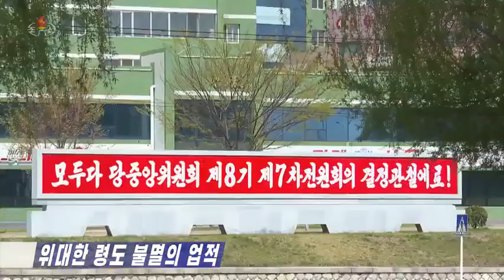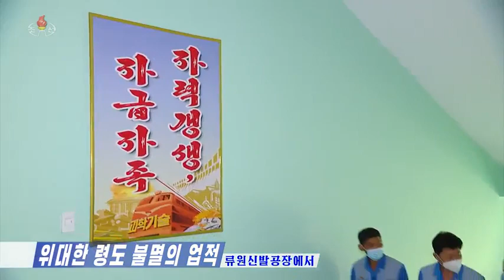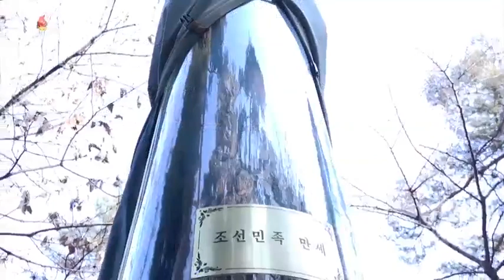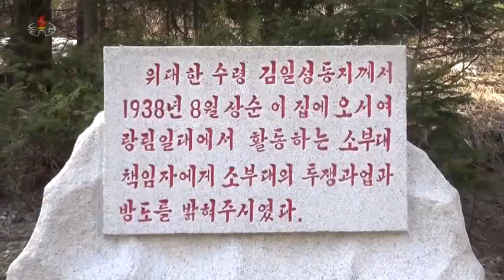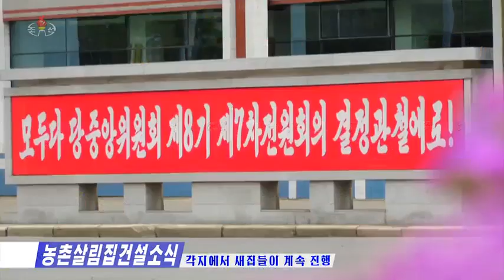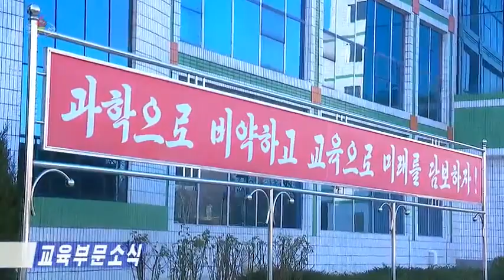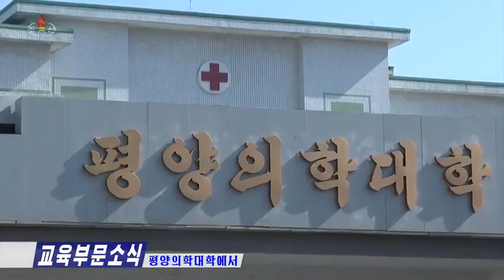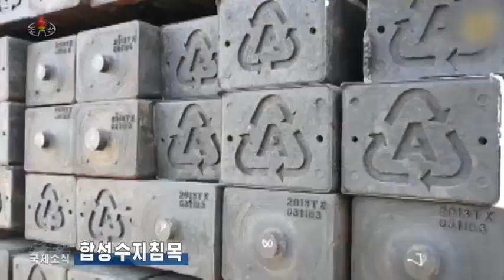DPRK news for May 3, 2023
The DPRK is making great strides in building socialism. Self-reliance, which is guaranteed by science and technology, plays a decisive role in this. Scientific and technological development is one of the priority areas in the construction of Korean-style socialism. Kim Jong-un is confident that the development of science and technology is the key to increasing state power and opening up a guaranteed future (Dean of the Faculty of Kim Il Sung University, Choe Soo Nam).2.25 - In November 104 Juche (2015), the respected Secretary General led on the spot the work of the Pyongyang Baby Food Factory, transformed into a model modernization factory of our type. And he emphasized that factory workers should always keep in their hearts that ensuring the rhythm of production is the way to children’s smiles, and it is necessary to produce more tasty and nutritious products, including soy milk (workshop manager Jeong Cheol Ju). 3.16 - at the Ryuvon Shoe Factory , having solved scientific and technical problems on their own to develop new products and improve quality, including reducing the cost of shoes by developing and introducing glue from domestic raw materials, they are achieving success in the production of shoes (head of the workshop Lee Man Sen). 5.41 - how the number of marching units increases places of revolutionary and military glory in the area of ​​​​the Paektu Mountains, and the number of visitors to places of historical, revolutionary and military glory in the provinces is growing: - 6.08 - members of the South Pyongyang Provincial Committee of the Youth Union made a trip to the place of revolutionary glory on Mount Kuksa (lecturer Kim Sung Il, Shin Se Won), - 7.16 - members of the trade union committee of the city of Rason made a trip to the secret forest camp (lecturer Kim Yun Kyung), - 8.29 - members of the Committee of the Women's Union of Chagang Province visited the place of revolutionary glory in Changor (responsible manager of the place of historical and revolutionary glory in Rangim Kim Chol Guk).10.38 - in the era of great changes, when the party’s grandiose plan to build a village is being brilliantly realized, the number of socialist villages with a new civilization of our type is increasing. Modern comfortable residential buildings were built and housewarming celebrations were held in Hyungne Village, Geumcheon County, North Hwanghae Province, Hwaedok Village, Changseong County, North Pyongyang Province, and Wongyo Village, Singe County, North Huwanghae Province. The settlement ceremonies were attended by senior officials of local party and government bodies, builders, senior employees of departments that contributed to the construction, and rural workers. At the ceremonies, orders for living space were handed over, followed by speeches of determination. Those who made speeches expressed gratitude to the respected General Secretary, whose tireless leadership is opening a new phase in the development of the socialist village: - 11.27 - in the village of Hyunnae, - 12.43 - in the village of Hwedok, - 13.22 - in the village of Wongyo. 14.21 - Kim Chak Polytechnic University, warmly supporting the idea of ​​the VI Plenum of the Central Committee of the Party of the 8th convocation, purposefully promotes work on training scientific and technical personnel. Faculties and departments are promoting the work of updating programs to improve the efficiency of students' understanding, rationally determining teaching time according to forms, opening up teaching subjects in the field of ultra-modern science and frontier discipline, and compiling relevant curricula. Work is also being carried out to implement advanced educational content in teaching and improve the quality level of compilation of textbooks and lecture video materials. The university, promoting work to improve the conditions and environment of education, promptly establishes an organization to improve the pedagogical qualifications and abilities of teachers (Deputy Rector Jeong Sun Chen, Chief Lee Chol Gyu). 16.24 - employees of the Kim Chol Ju Pedagogical Institute develop and implement an intelligent management teaching system , which gradually increases the practical knowledge of students (Dean of the Faculty Chu Chen Sil). 17.13 - updating and development of new teaching methods at the Pyongyang Medical Institute (chief Jeong Bae Hyok). 18.12 - information on the spread of the Covid-19 virus in the world on May 2. 19.45 - a new type of universal combine has been developed. 20.44 - production of sleepers from synthetic resin, which last 4-8 times longer than wooden sleepers.